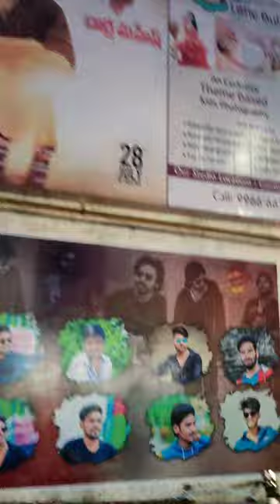Bro Movie | Movie ki Pedda 👍